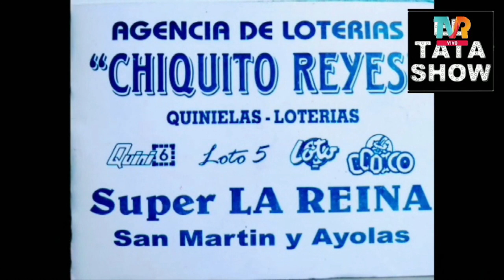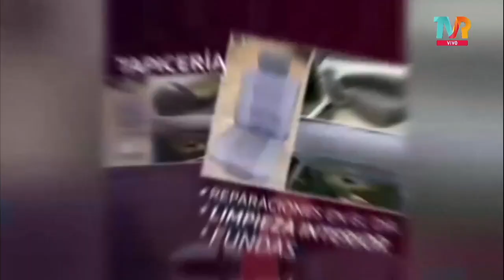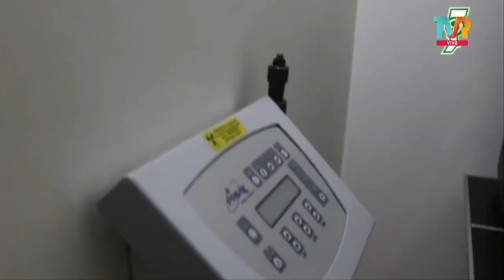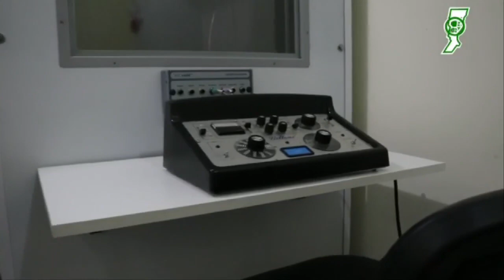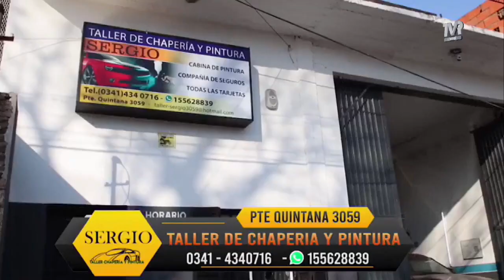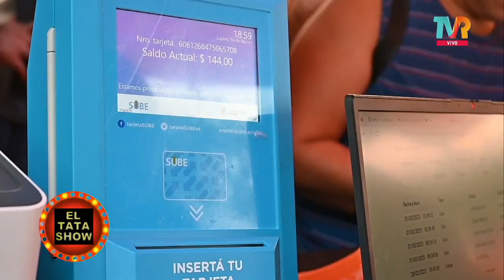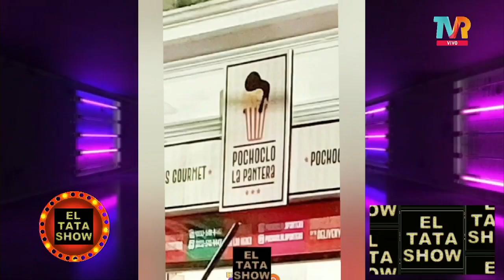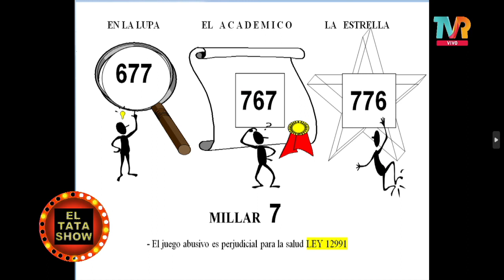EL TATA SHOW/ PROGRAMA 6/ TEMPORADA 2023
IDEA Y CONDUCCION : MARCELO MARTINO
PARTICIPA : LUIS CABALLERO ( NUMERALITO )
INVITADOS: facundo alvarado, cristina martinez, augusto salina